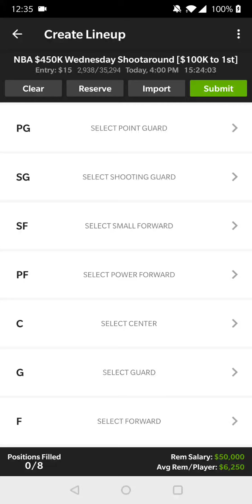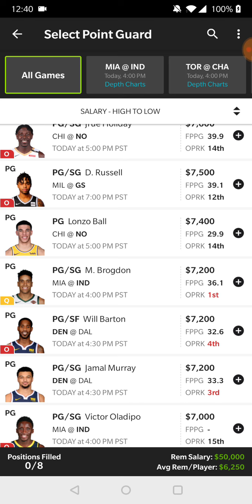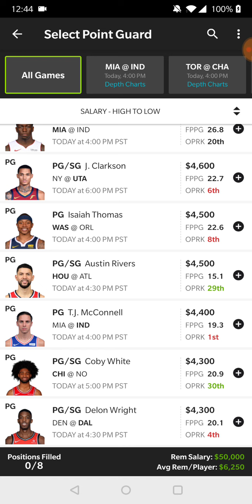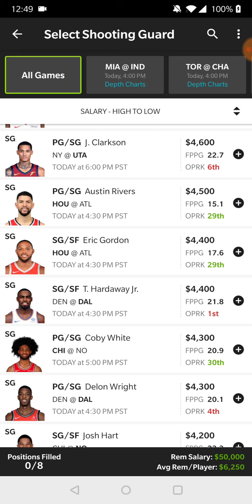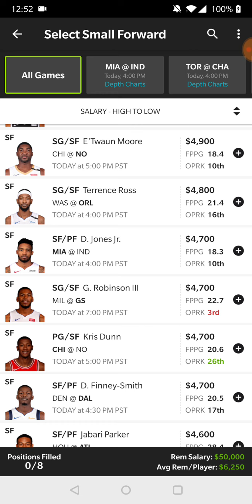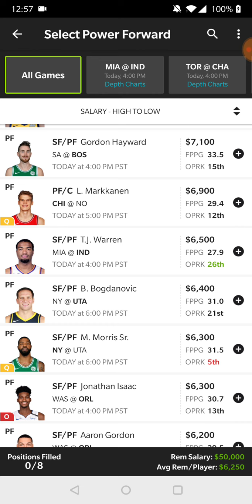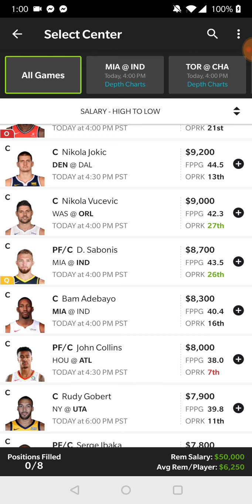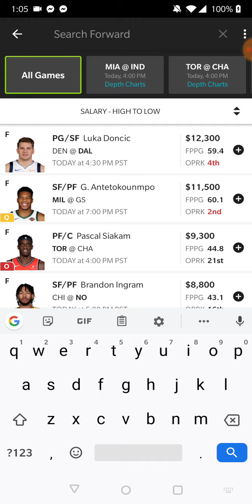DFS NBA Draftkings Breakdown 1/8/2020